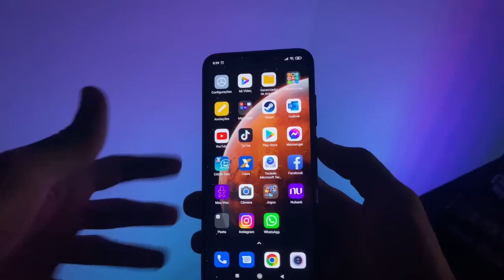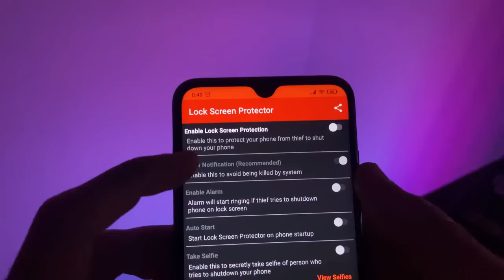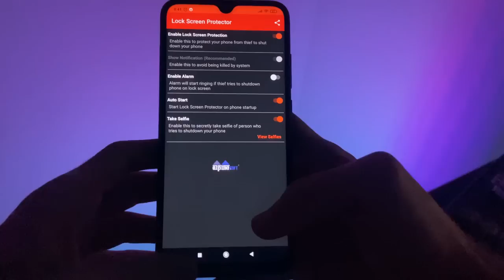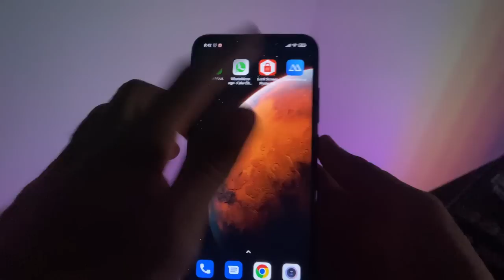Ative esse APP no seu celular e EVITE PROBLEMAS